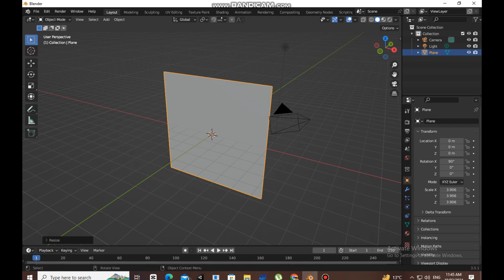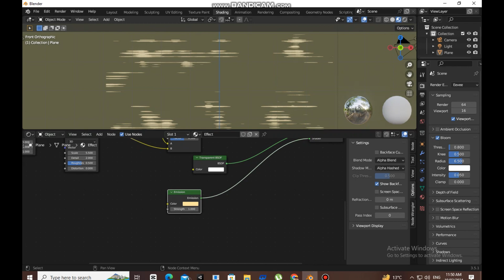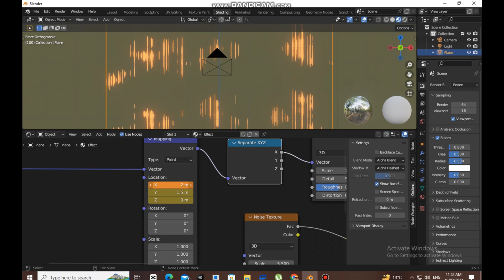Anime Scene Tutorial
In this Video we're gonna make a procedural effect of anime style texture shader which can be used in various scenes of your animation

Unleash the captivating world of anime-inspired textures in Blender with this comprehensive tutorial! In this step-by-step guide, we'll delve deep into the intricacies of creating a mesmerizing procedural node group that infuses your scenes with a vibrant sense of motion and the subtle nuances of time passage.

🎨 **Procedural Anime Texture Mastery in Blender: Tutorial Highlights**

Discover the artistry behind anime-style lines as we explore the power of procedural node groups. With customizable parameters at your fingertips, you'll embark on a creative journey, adjusting line count, experimenting with a diverse color palette, and fine-tuning the speed of lines to achieve that perfect anime aesthetic.

🔧 **Customization Unleashed: Fine-Tune Your Animation**

Dive into the heart of Blender's node editor as we break down the intricacies of our procedural node group. Learn the art of tailoring your animations with precision by adjusting line count parameters to fit your scene's dynamics. Experiment with a kaleidoscope of colors, ensuring your anime-inspired textures reflect your unique vision. Gain mastery over the speed of lines, synchronizing them seamlessly with the narrative flow of your projects.

🚀 **Elevate Your Blender Skills: From Beginners to Pros**

Whether you're a Blender novice or an experienced user, this tutorial caters to all skill levels. Explore Blender's animation capabilities and unlock a new realm of possibilities. Enhance your projects with captivating motion graphics that breathe life into your creations.

🌈 **Anime Aesthetic at Your Fingertips: Mastering Blender Animation**

Immerse yourself in the world of anime aesthetics. From the dynamic lines reminiscent of your favorite anime scenes to the subtle transitions depicting the passage of time, this tutorial covers it all. Elevate your Blender animation game and infuse your projects with a touch of captivating, anime-inspired magic.

🎬 **Don't Miss Out: Your Gateway to Blender Brilliance!**

Unlock the secrets of procedural anime textures and take your Blender creations to unprecedented heights. This tutorial is your passport to mastering the art of animation customization. Dive in, experiment, and witness your projects come alive with the dynamic energy of anime aesthetics.

- Blender tutorial
- Procedural anime texture
- Motion and time passage effect
- Anime style lines
- Procedural node group
- Blender animation
- Blender customization
- Dynamic texture in Blender
- Line count parameter
- Color customization
- Motion graphics in Blender
- Time passage animation
- Blender tips and tricks
- Anime aesthetic
- Blender node editor